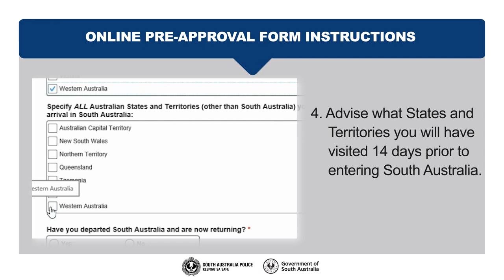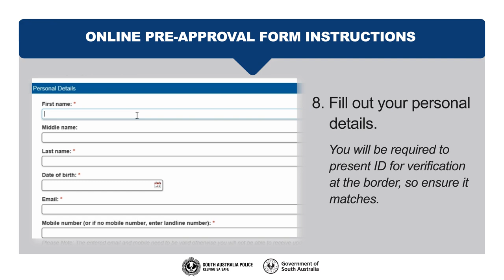Online Preapproval form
If you are travelling into South Australia, by road or Adelaide airport, you can complete the cross border pre-approval form at least 72 hours prior to your arrival.

The process will speed up the border crossing process and provide certainty for you about any restrictions that may apply before reaching the border.

for more information.